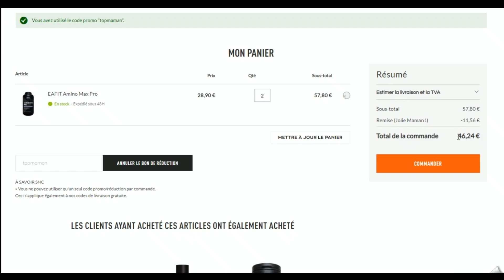Code promo Sport Nutrition Center vérifié en vidéo